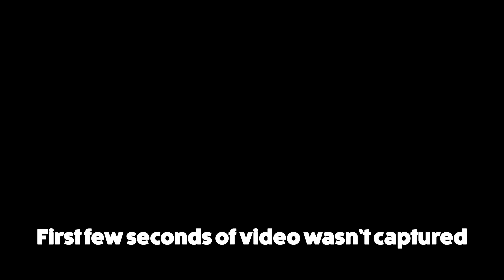Slow Motion Sneeze in 4K - The Slow Mo Guys with Dr Anthony Fauci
Somethings were never meant to be seen at 1000fps in 4K. I'd include this subject as one of them. Gav coughs, sneezes and talks in ultra backlit slow motion to illustrate the importance of wearing masks to prevent aerosolized particles from blasting out of your face holes. Who better to ask about the subject than Dr Anthony Fauci of the National Institute of Allergy and Infectious Diseases!
Filmed at 1000fps on the Phantom Flex 4K